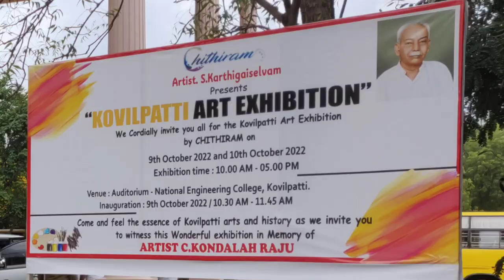ART Exhibition 2022/ NEC / Kovilpatti / Asin Sir, RCS, Kalugumalai